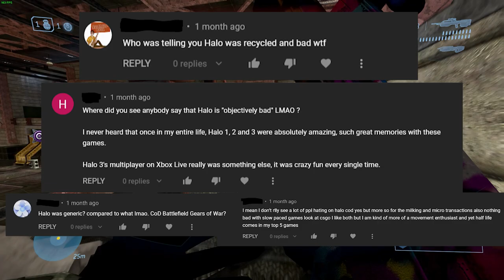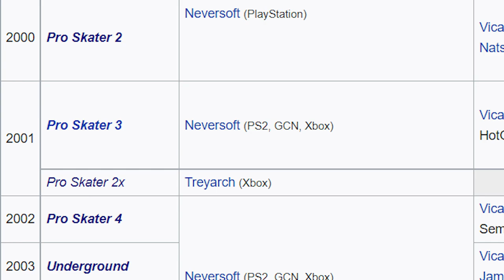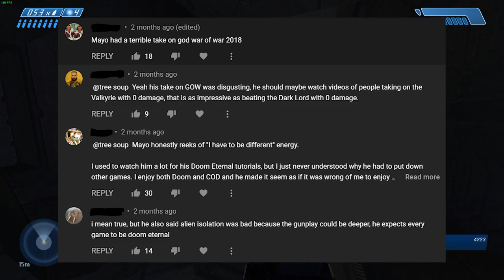Let's Try This Again - FPS "Elitism" Follow-up/Responding to Criticism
Wanted to clarify some stuff for a while, so here it is.

Additional THPS gameplay from Liam Triforce's Tony Hawk Series Retrospective (Give it a watch, it's really good)

Jack Wall- Rising Tide (Black Ops Cold War)
Main Menu (Tony Hawk's Pro Skater)
Marty O'Donnell And Michael Salvatori- Warthog Run (Halo 3)

I feel like I've had to apologize like too many damn times now for how late videos were but I swear to god I had ZERO intentions of this one taking as long as it did. I was actually gonna get to work on this the moment I got back from my vacation with family the day after I uploaded the last video (saw Metallica live, it fuckin ruled), but not too long after that I ended up catching covid and that put me out of commission for a good week and a half, and then right near the tail-end of that my final college semester began so I had to get acquainted with that, and I also had to deal with a bunch of other personal stuff on top of that. So yeah, I was kind of busy in August lol. But it's here, and while it isn't much I hope this gives some people more of the clarity they wanted from that very first video and at least entertains some of the rest of you guys in the process.

Next video's gonna be REALLY fun. If you follow me on twitter you very likely have an idea of what it's gonna be about but I haven't been this excited and passionate to talk about something since that Duke Nukem video, and that was the first thing I made that really took off. Get excited, chooms.

On a final note, play H1 mod. It's a free modded client for Modern Warfare Remastered in the same vein as Plutonium and IW4x but barely anyone plays it, which sucks ass since it's really good and even restores a lot of the things classic CoD4 had like bouncing and elevators. The way it actually ties in the DLC weapons into natural progression too is really cool and fun. I'm not sponsored or anything I just want to give this a push because it really has a small audience and I really want to see more people on it, it usually only gets a peak of 20ish players and most of the other servers are filled with bots.